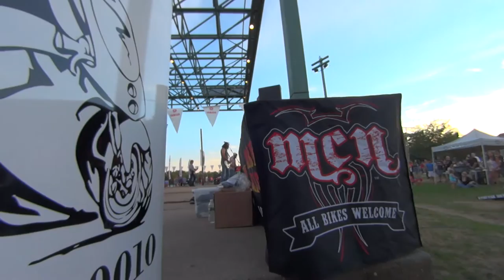Motorcycle Night in Lowell - A Duffydigital Bike Week Nation short film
This is a short film about Motorcycle Night in Lowell, which takes place Tuesday nights over the summer